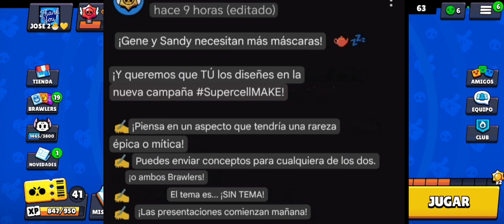NOTICIAS DE BRAWL STARS Y SUBO TODOS MIS BRAULERS A 600 COPAS AL FIN 😁